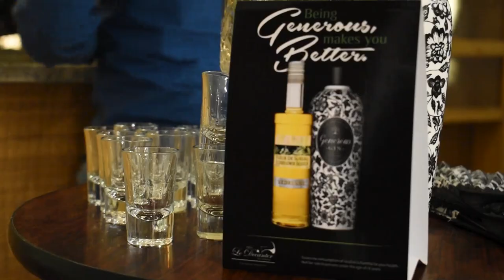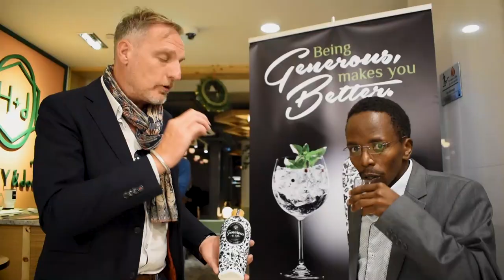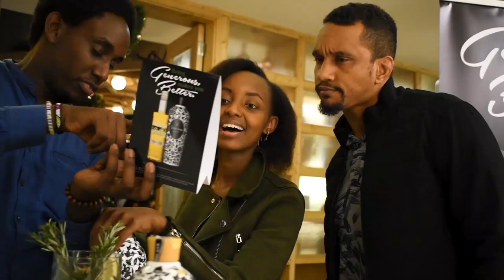The Bar Voice :Generous Gin